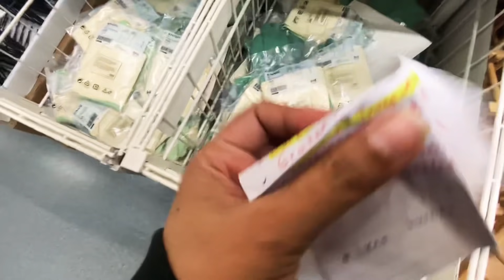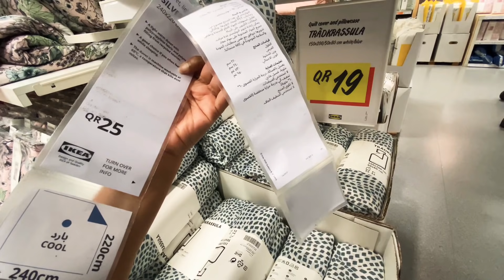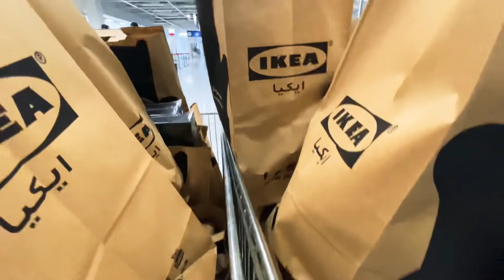ලක්ෂ 1.5 IKEA බඩු ගොඩක් - FB link එක පහල